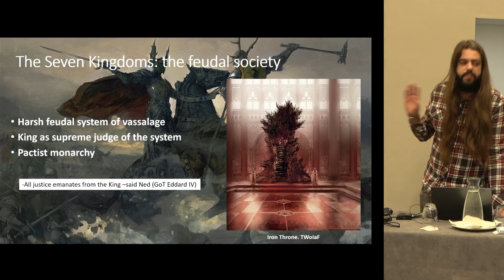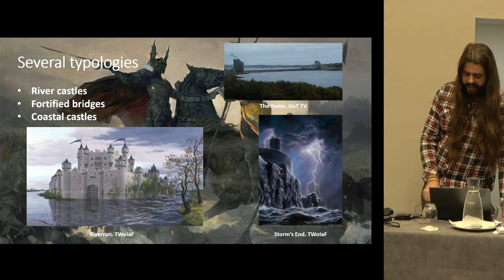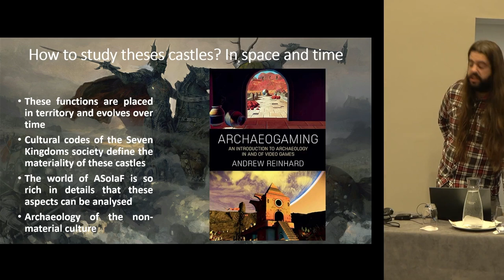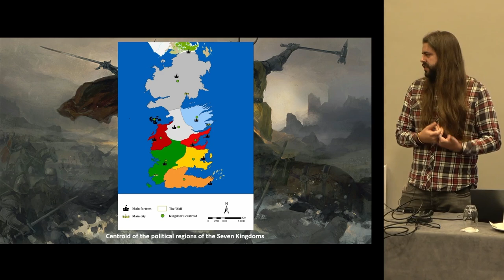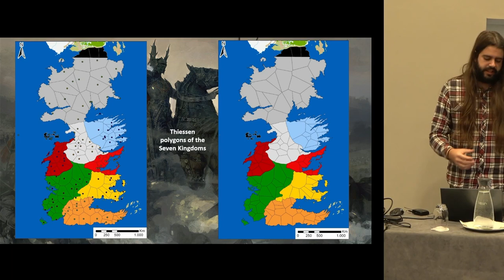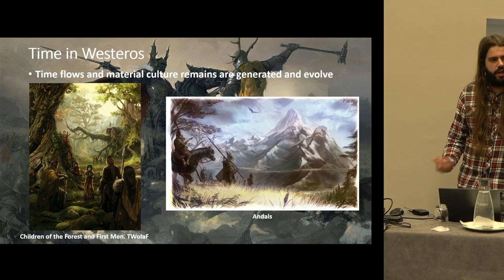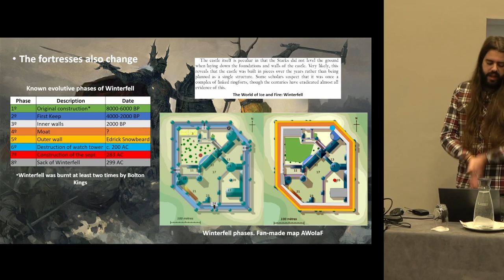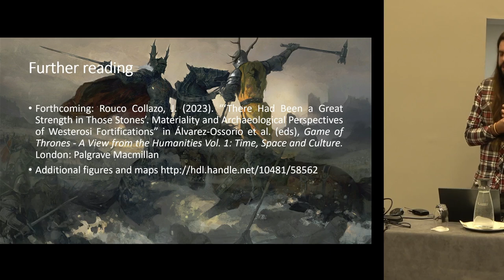The Materiality of Westeros. Archaeology of the castles of the Seven Kingdoms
Jorge Rouco Collazo (University of Granada)

George RR Martin has created a complex fantasy universe in his literary saga A Song of Ice
and Fire and his other works set in the same world (the Tales of Dunk and Egg, Fire and Blood,
A World of Ice and Fire) and their adaptation to TV shows (Game of Thrones and the
forthcoming House of the Dragon). This complexity and richness of written and visual data
allows us – as archaeologists – to analyse the material culture of the Seven Kingdoms applying
archaeological methodology.

In this paper, I will focus on the archaeological analysis of a key element in the society and
landscape of Westeros: the fortresses. These buildings have a huge role in Seven Kingdoms’
society. They are seats of lordly power, military strongholds, economic hubs and luxury
residences for the feudal elite, among other functions. Their detailed description on books and
their use as one of the main settings on the TV series give us enough information to analyse
them from several perspectives. On the one hand, I will discuss their spatial distribution and
their networks through spatial analysis using a GIS of Westeros. On the other hand, the own
material evolution of the fortresses through centuries can be examined thanks the detailed data
that we have about the main castles of the saga.

Thus, Westeros is a fantasy realm that allows us to apply Archaeology to study the materiality
of an immaterial world, raising compelling questions about the theoretical and methodologic
limits of Archaeology and its application.